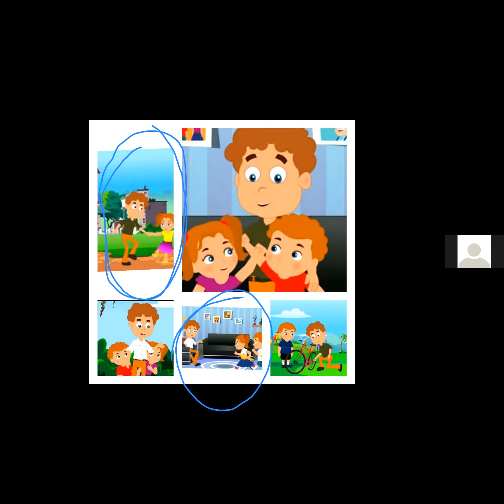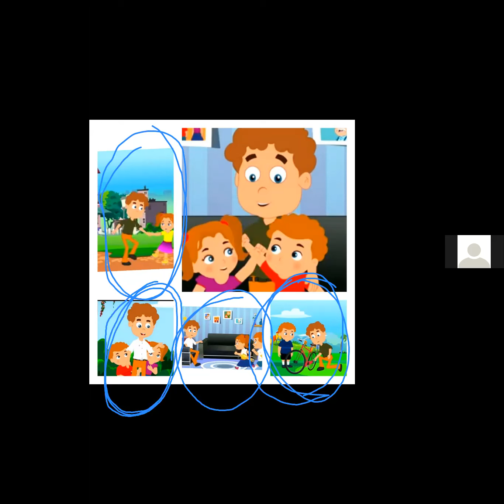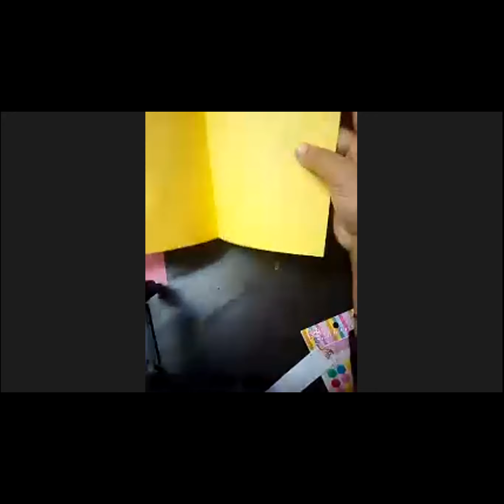Class- LKG, Date:- 18th June, Prayer, Exercise, Rhyme, Father's day Craft and Dance.